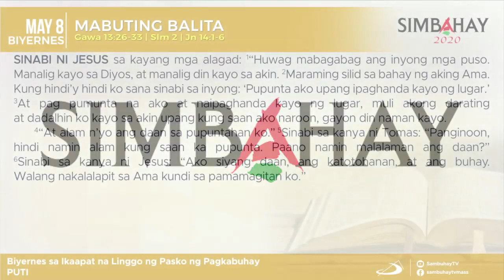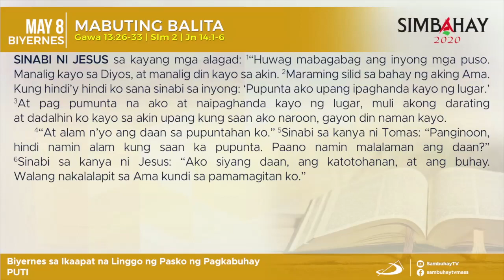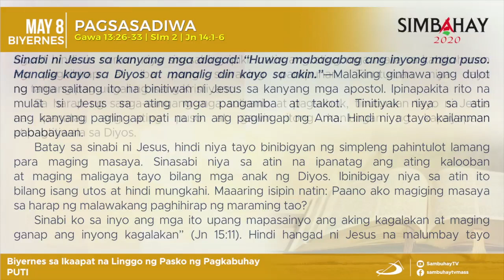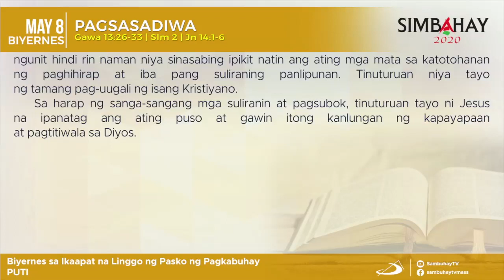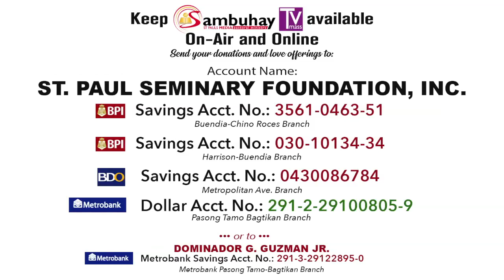Simbahay | Biyernes sa Ika-4 na Linggo ng Pasko ng Pagkabuhay | Mayo 8, 2020